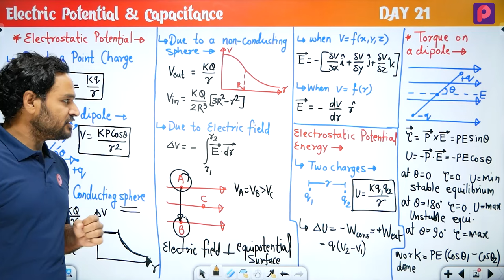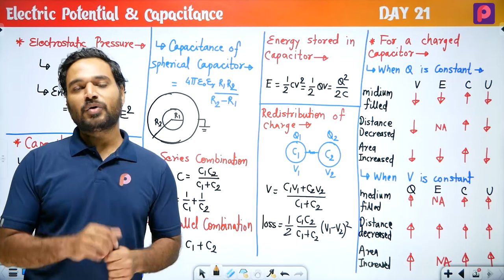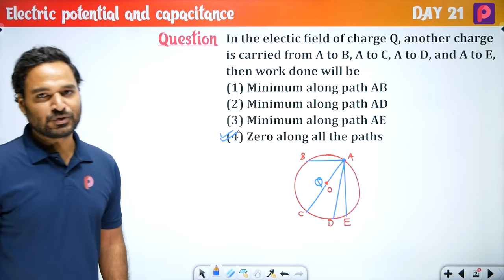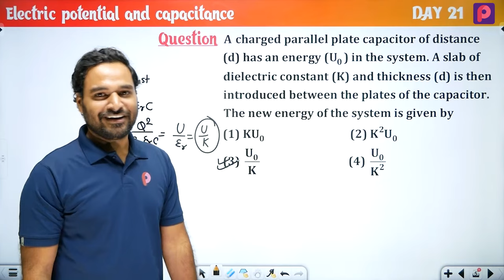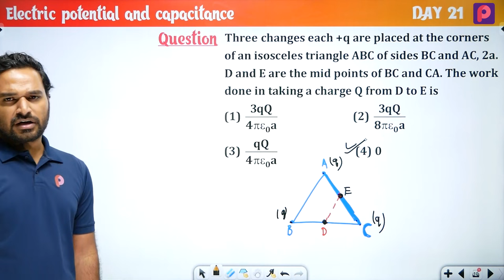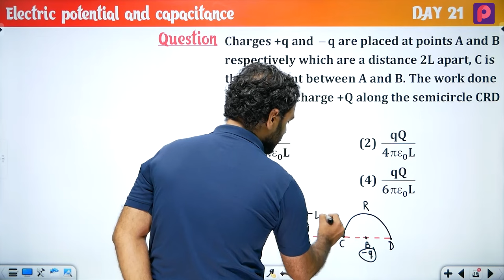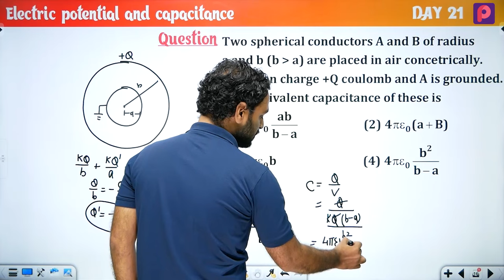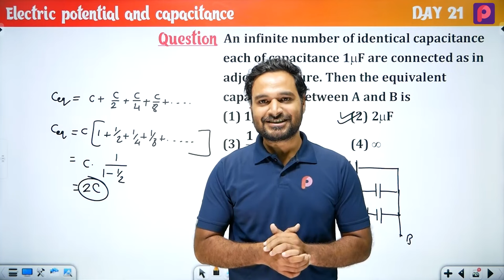Day 21 Electric Potential And Capacitance - NEET Most wanted Series by Subhash Sir